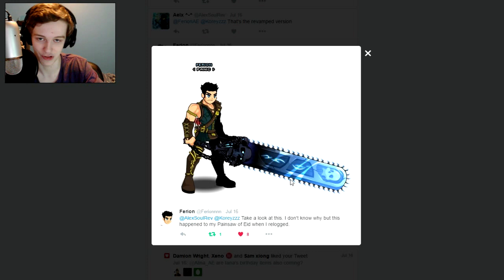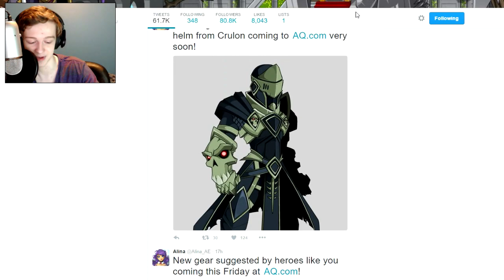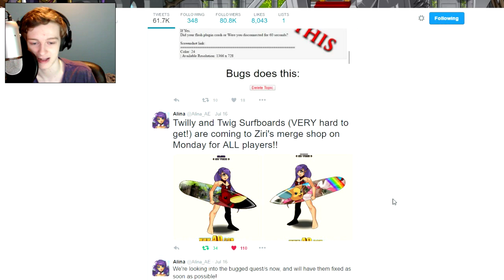NEW EVOLVED PAINSAW AQW 2016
A new version of the PainSaw of Eidolon might be coming soon and a bunch of other news